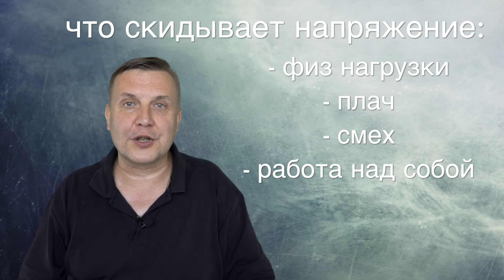Минутка с психологом - польза смеха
короткое и полезное видео от профессионального психолога Гребенникова Виктора